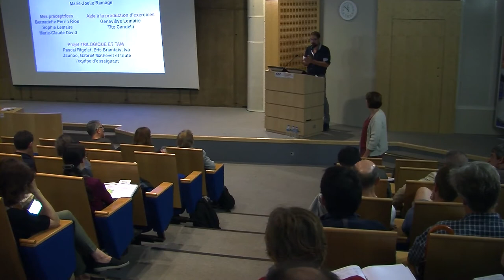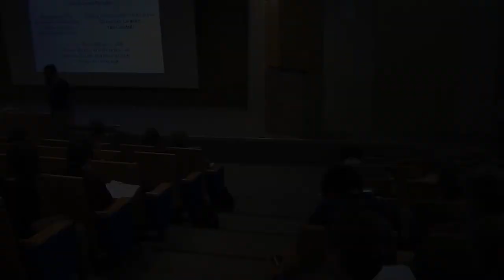WIMS 2018 questions Boris Julien